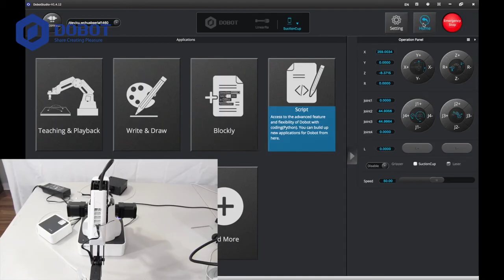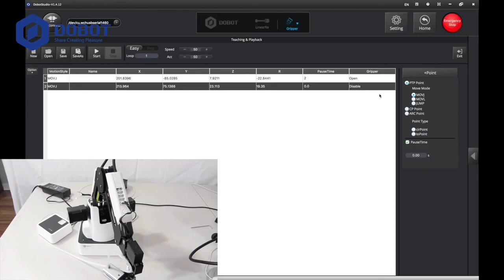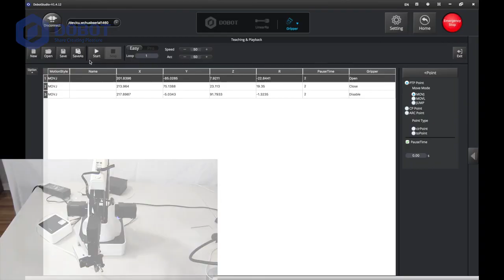[DOBOT Magician Tutorial] How to Use Gripper